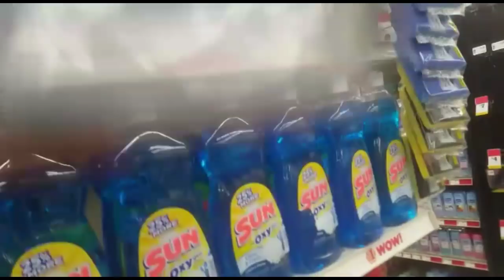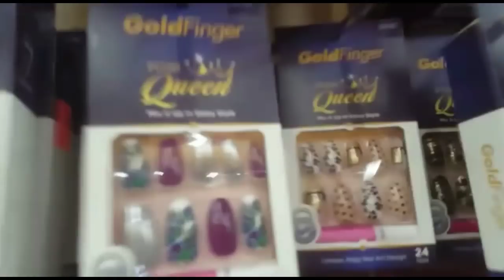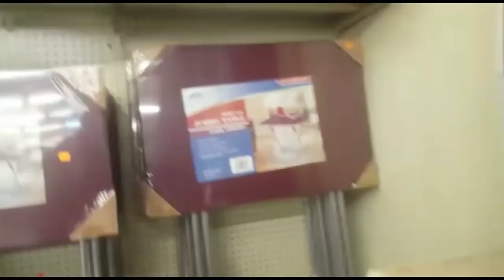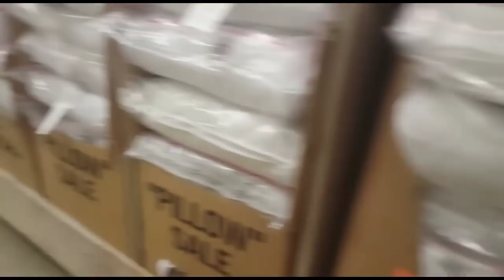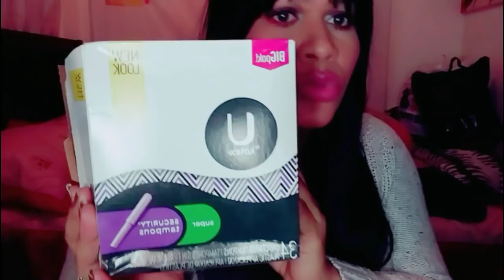Buscando decoraciones para el hogar/story time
Always discreet underwar
Mi secretos
Mi periodo
Ropa intima
Mando dinero para mi pais

Vlogs enero 2018